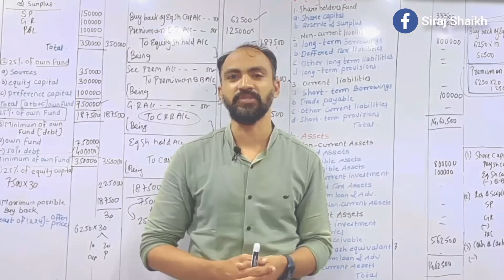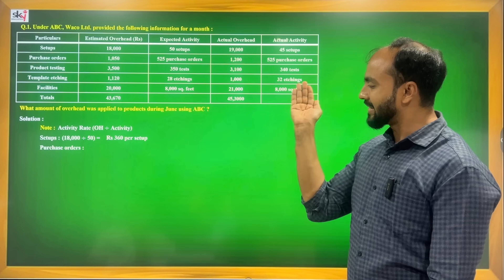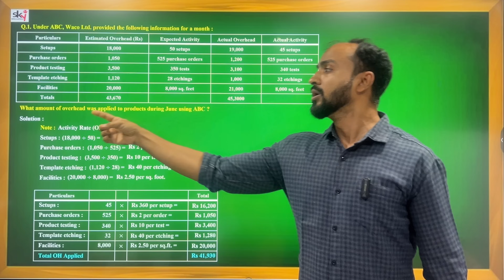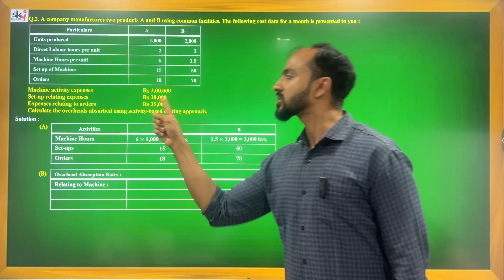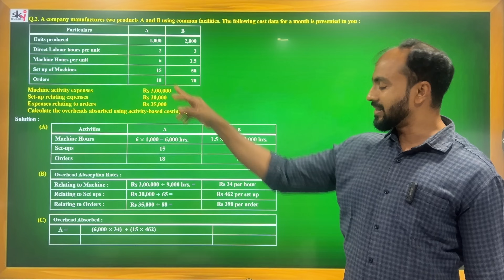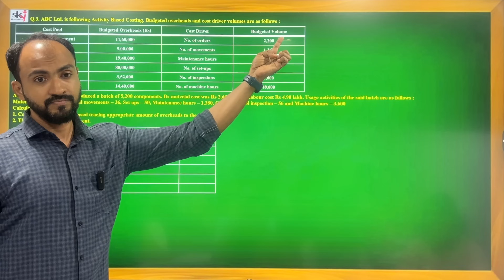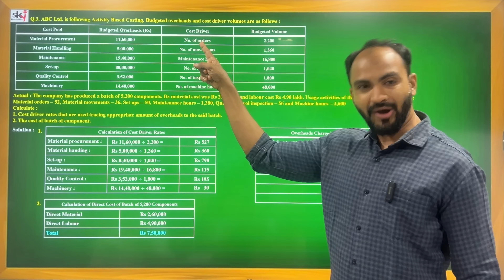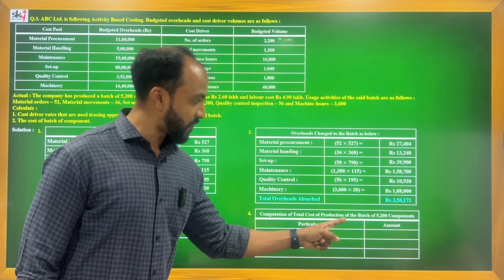#2 TYBAF | MCOM | CA Inter |ABC Analysis | Mumbai University | siraj shaikh